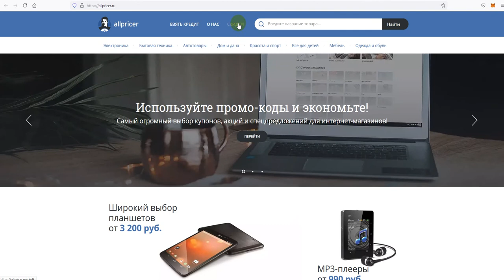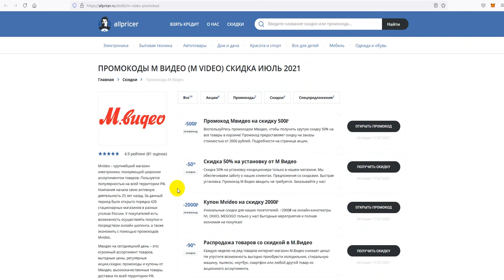Промокод М Видео - Как получить промокод Mvideo?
Получаем промокод на М Видео: промокод М Видео, скидки и акции. Как получить промокод М Видео? Поиск промокодов М Видео можно на сайте, ссылка выше в описании! Для активации необходимо нажать "открыть промокод М Видео", либо получить скидку для интернет-магазина М Видео.
Промокоды М Видео на скидку - активируйте, время действия промокодов ограничено! Предложения постоянно обновляются!